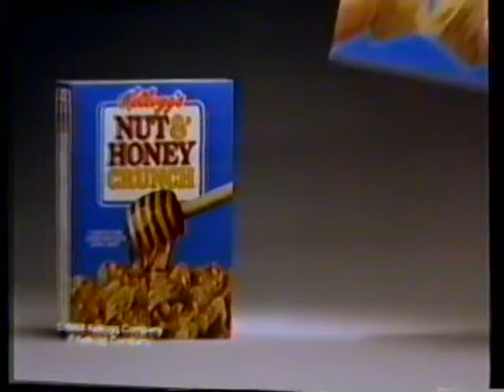1988 Kellogg's Nut & Honey "Biscuits" TV Commercial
Nothing Honey!

This commercial aired on November 20th, 1988. It appeared during a broadcast of "The Comedy Store's 15th Reunion" on KTSM Channel 9 in El Paso, TX.